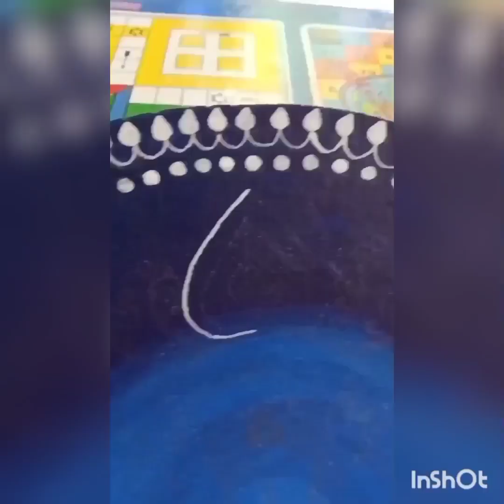Devi Laxmi painting on SORA || Clay plate painting|| Acrylic colour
Painting on a SORA is also known as Potchitra (পটচিত্র). It's a very popular and traditional art form of Bengal and Orissa. In ancient period, people of the two states often used many kind of pot chita for worship of lord Jagannath, mata Laxmi, mata Durga and many other God and goddess. In my painting I used acrylic colour on sora.